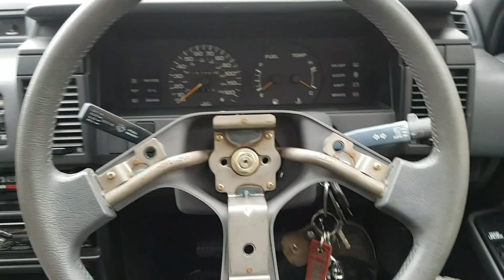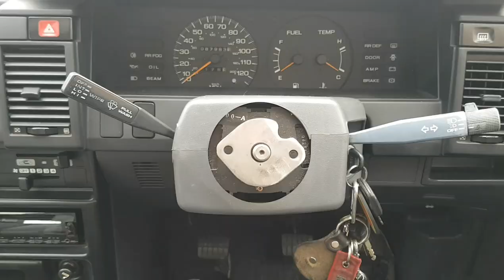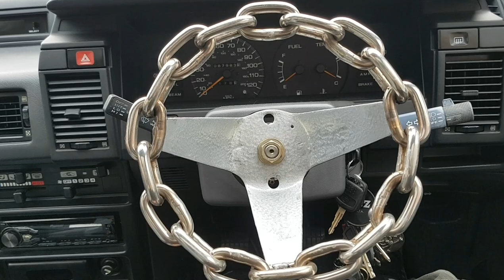Chain link steering wheel finished. Nissan sunny n13 sunny pulsar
I finish off my chain link steering wheel by making